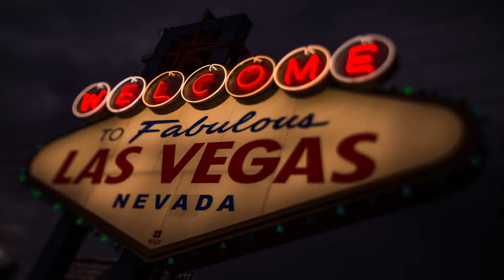ԾԱՂՐԱԾՈՒ ՄԱՐԴԱՍՊԱՆԸ / ԱՅՆ ֆիլմի իրական պատմությունը /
Այլ հետաքրքիր փաստեր իմանալու համար միացեք
իմ ինստագրամին՝ այնտեղ որոնելով rubenYesayan